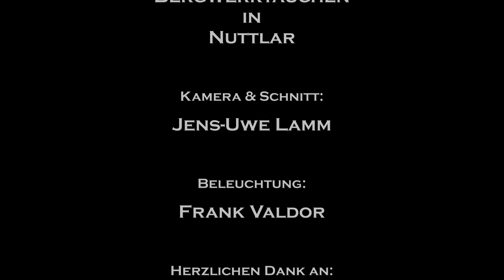Bergwerktauchen in Nuttlar (c) 25.06.2016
2 wunderschöne Tauchgänge im Schieferbergwerk Nuttlar mit Frank Valdor gemacht. Vielen Dank an Jürgen Wolf für die perfekte Orga dieses Tauch-WE's.